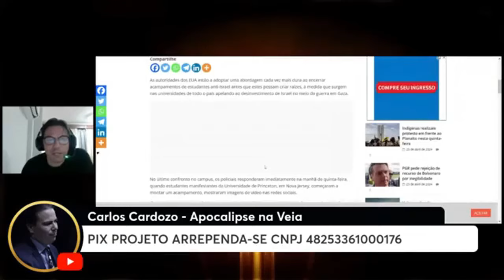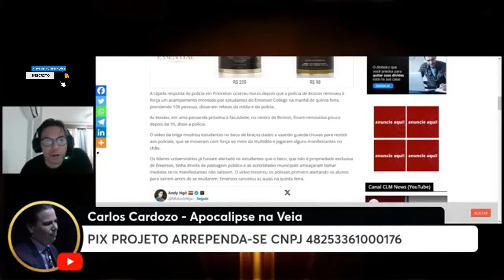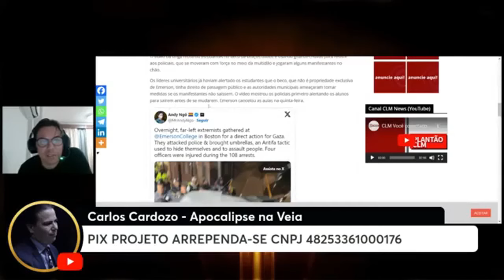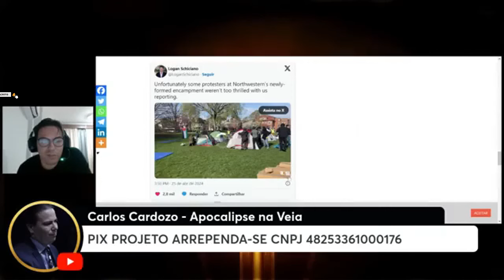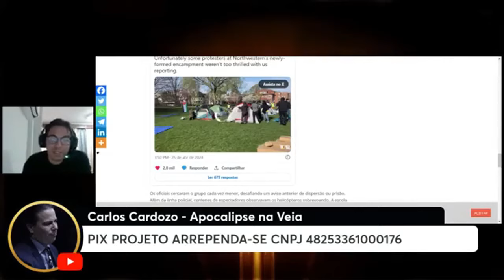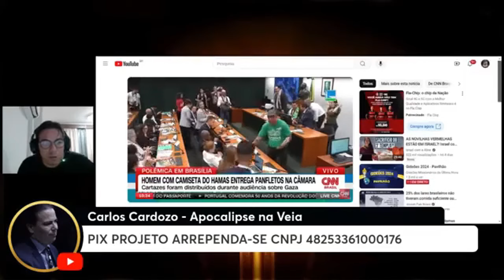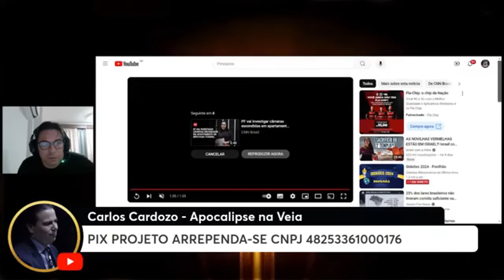Universidade Americanas contra Israel